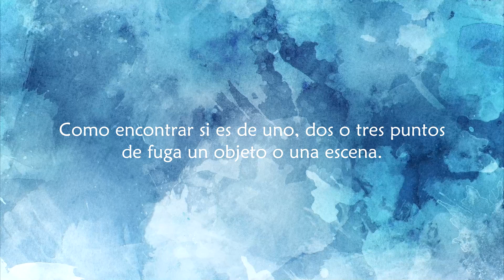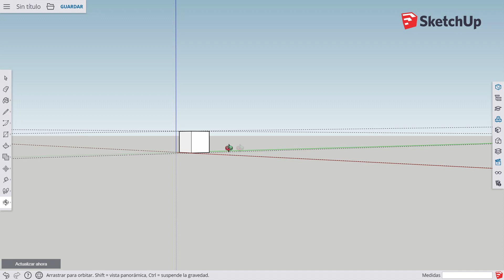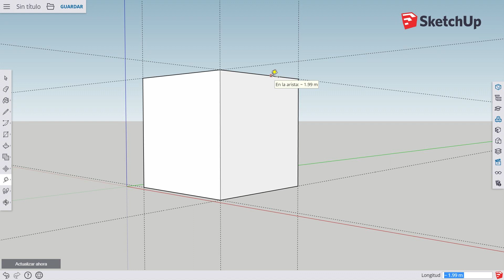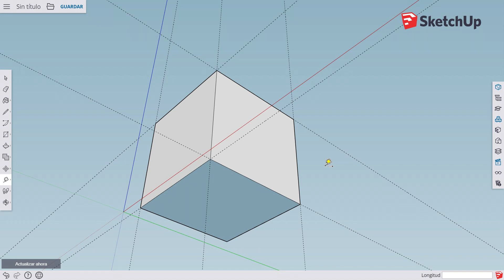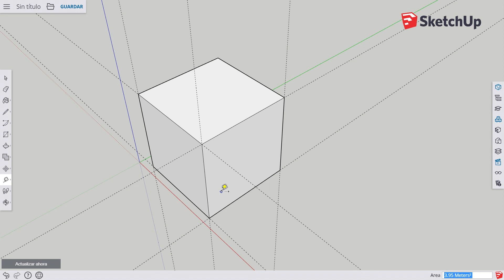Uno Dos Y Tres puntos de fuga. Curso de Perspectiva 4